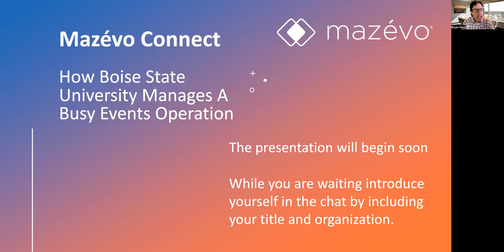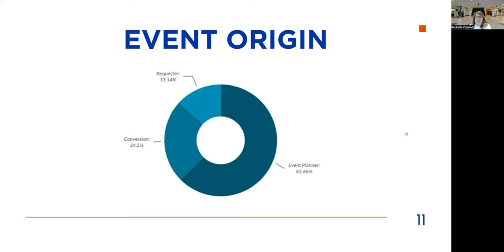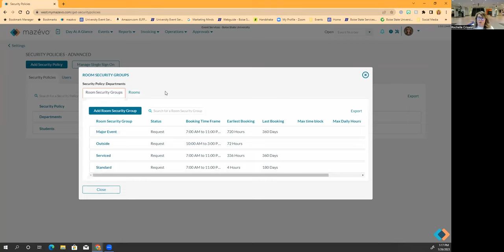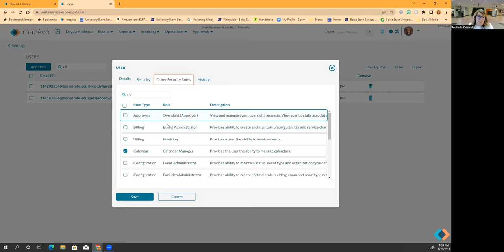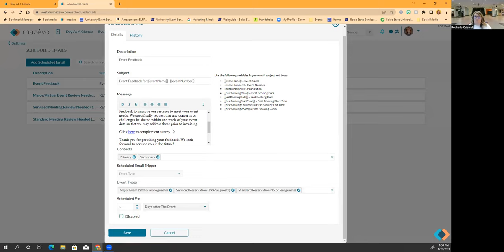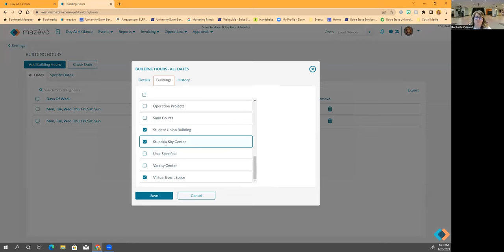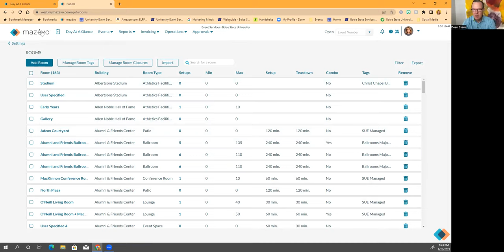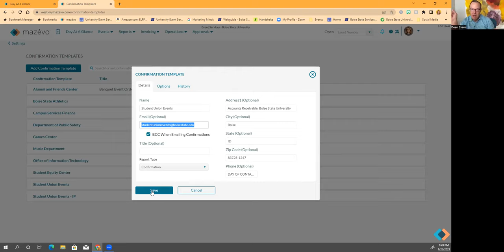Mazévo Connect - How Boise State University Manages A Busy Events Operation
This month we heard from Boise State University and how they use Mazévo to take requests and handle the high demand for use of their space. If you have a high-use facility or want to learn how to process event requests efficiently, you will want to check out this presentation.

Mazévo's built-in request process allows organizations of all sizes to provide a streamlined method to take event requests that is easy to use and gathers all the information you need to coordinate events in a timely manner.

Watching this session you will learn:
How Boise State Event Services implemented Mazévo requests.
What types of questions and information they gather on their request form.
What they do to process their requests efficiently, including using Mazévo messaging and approvals.

Presented by:
Rochelle Criswell
Assistant Director, Student Union